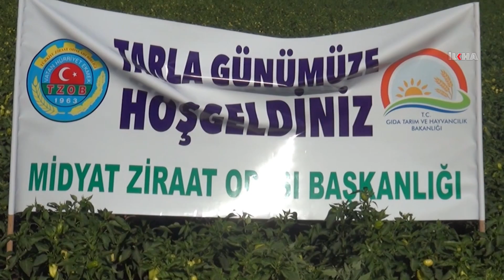High efficiency in the “Alternative Product Project”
A variety of vegetables grown in the scope of the ‘Alternative Product Project’ by the Chamber of Agriculture in the Midyat District of Mardin and obtained high efficiency were introduced in the “Field Day” program.